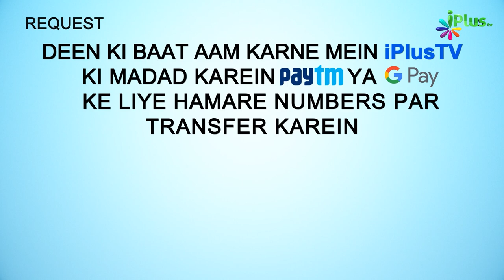Dushmano Ka Lashkar Dekh Sahaba RA Ka Aur Imaan Zyada Badh Gaya | 5 Minute Ka Madarsa 433 | Arshad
Dushmano Ka Lashkar Dekhkar Sahaba RA Ka Aur Imaan Zyada Badh Gaya | 5 Minute Ka Madarsa 433 | Shaikh Arshad Hussain Mohammadi | iPlus TV

UPI : donateilm@icici